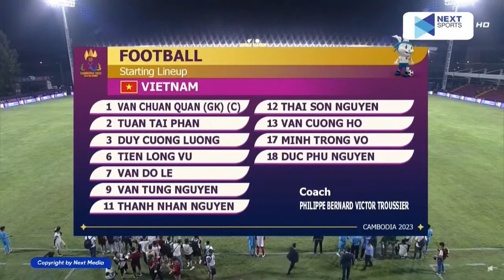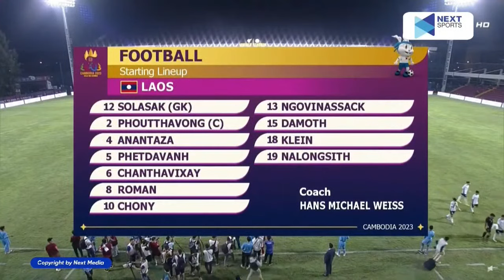HIGHLIGHTS I U22 Việt Nam - U22 Lào I Quan Văn Chuẩn xuất sắc, U22 Việt Nam thắng khó ngày mở màn